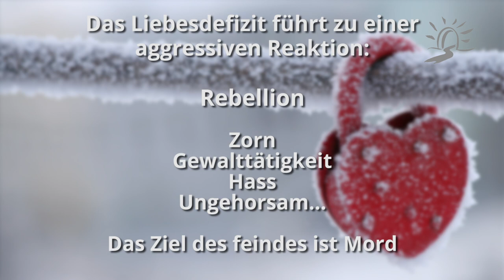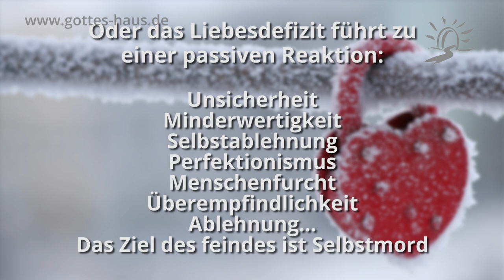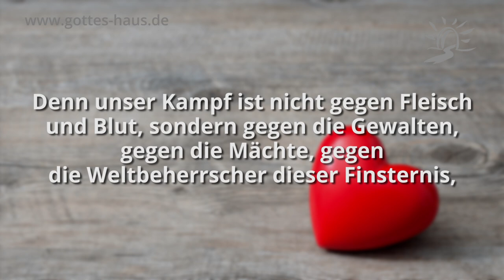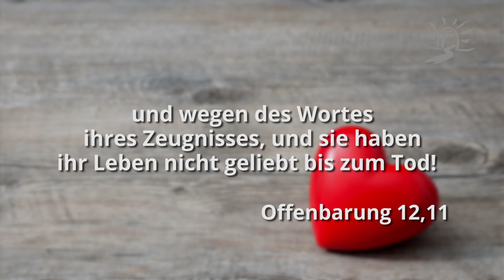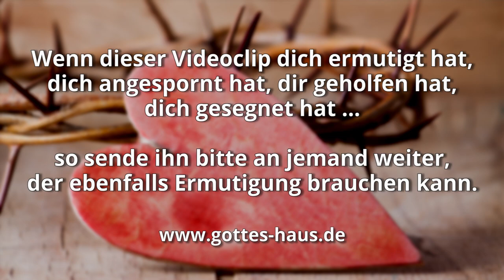Die Absicht des feindes in deinem Leben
Vor kurzem erlebten Freunde von uns einen tragischen Schicksalsschlag. Ein Verwandter beging Selbstmord. Ich dachte darüber nach und mir wurde bewusst, dass die Absichten des teufels im Leben dieses Mannes damit eigentlich zum Ziel gekommen sind. Denn seine Absicht ist es immer, uns das Leben zu rauben, das Gott uns geschenkt hat. Jesus selbst sagte, dass der feind ein „Menschenmörder von Anfang an“ ist.

Das gewaltige Liebesdefizit, in dem sich die Menschheit in dieser gefallenen Schöpfung, die sich von Gott abgewendet hat, befindet, führt nach meinem Empfinden zu zwei möglichen Reaktionen. Das eine ist eine aggressive, das andere eine passive Reaktion. Und die Folgen von beiden sind katastrophal.

Jesus kam, um uns genau aus dieser ausweglosen, notvollen Situation zu befreien.

Jener [der teufel] war ein Menschenmörder von Anfang an und stand nicht in der Wahrheit, weil keine Wahrheit in ihm ist. Wenn er die Lüge redet, so redet er aus seinem Eigenen, denn er ist ein Lügner und der Vater derselben.
Johannes 8,44

Der Dieb kommt nur, um zu stehlen und zu schlachten und zu verderben. Ich bin gekommen, damit sie Leben haben und es in Überfluss haben. Ich bin der gute Hirte; der gute Hirte lässt sein Leben für die Schafe.
Johannes 10,10-11

Zieht die ganze Waffenrüstung Gottes an, damit ihr gegen die Listen des teufels bestehen könnt! Denn unser Kampf ist nicht gegen Fleisch und Blut, sondern gegen die Gewalten, gegen die Mächte, gegen die Weltbeherrscher dieser Finsternis, gegen die geistigen Mächte der Bosheit in der Himmelswelt.
Epheser 6,11-12

Und sie haben ihn [den Verkläger unserer Brüder] überwunden wegen des Blutes des Lammes und wegen des Wortes ihres Zeugnisses, und sie haben ihr Leben nicht geliebt bis zum Tod!
Offenbarung 12,11

Unser Liebesdefizit führt entweder zu einer aggressiven Reaktion:
Rebellion

Egoismus
Kritiksucht
Manipulation
Kontrolle
Bitterkeit
Zorn
Gewalttätigkeit
Hass
Ungehorsam
Das Ziel des feindes ist: Mord

Oder unser Liebesdefizit führt zu einer passiven Reaktion:
Ablehnung

Unsicherheit
Minderwertigkeit
Selbstablehnung
Perfektionismus
Menschenfurcht
Überempfindlichkeit
Depression
Das Ziel des feindes ist: Selbstmord